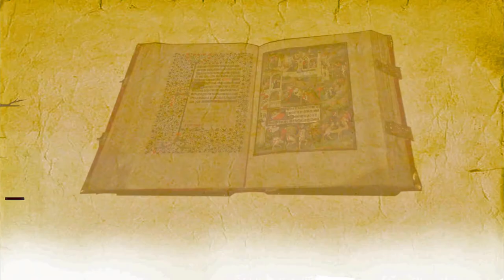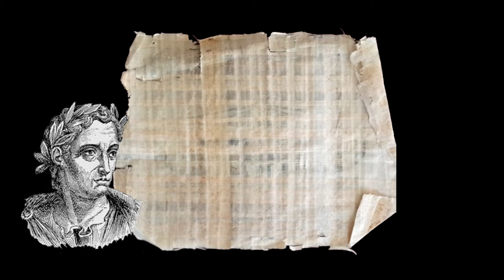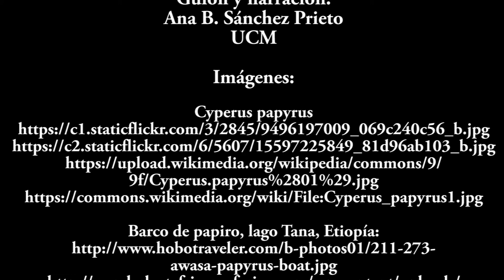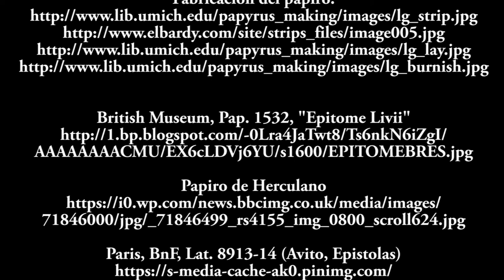El papiro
En este vídeo la profesora Ana B. Sánchez Prieto explica diversas cuestiones relacionadas con la fabricación y el uso del papiro en tanto que material escriptorio.